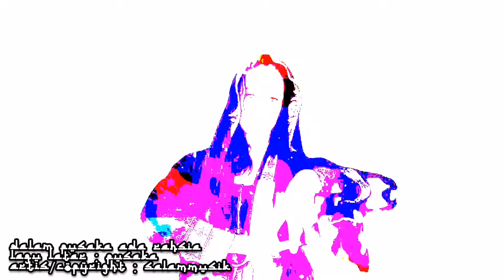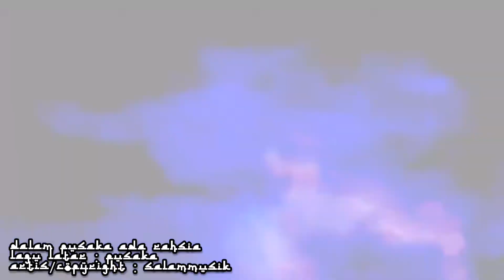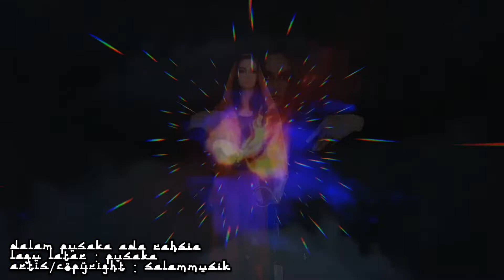Pusaka kita Maruah Kita